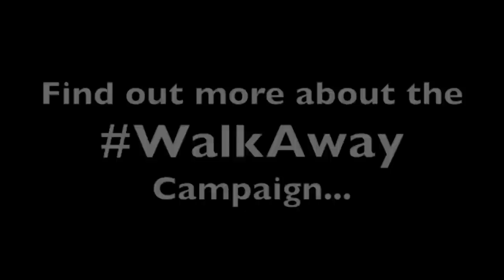"Democrats have been keeping us down forever"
Become a monthly financial supporter to Brandon Straka for incurred walkaway travel and work expenses

walkaway Campaign Social Media Follow

Facebook (join the group that launched the movement! Hundreds of thousands of Patriots and tens of thousands of walkaway video and written testimonials!)

Bookmark our Campaign and Brandon's Website